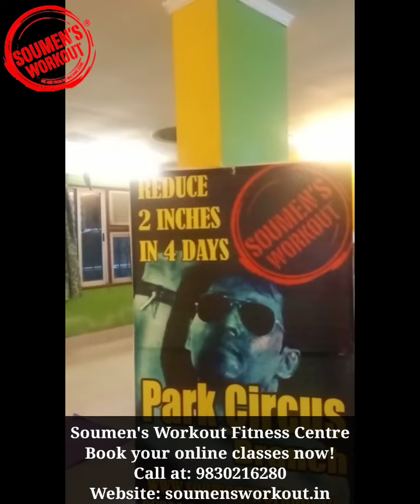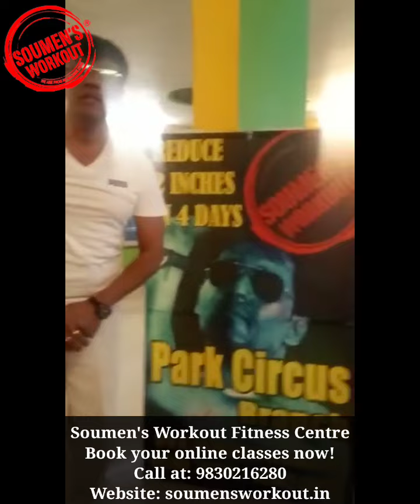Soumens Workout- Workout For Knee Pain, Joint Pain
WELCOME TO SOUMENS WORKOUT Youtube Channel...
Soumens Workout is popular for spot reduction workout from last 21 years with no machine.Spot reduction is basically a targeted exercise intended to burn fat in specific body areas. If you really want to reduce fat from any specific part of your body which could be any area like face, chin,neck,waist,hips,thighs, etc., you need to practice “to the point” workouts to achieve this. Soumens Workout has accomplished remarkable success in this field for last 22 years and is dedicated to provide visible result within 6 to 10 days time with highly trained instructors. It’s a complete “No Machine Zone” and that is the USP of our centre. Our workout is completely tailored made where designing is done according to the clients age, medical problem and requirements. Our centre is also competent to handle medical problem like diabetes, hypertension, polycystic ovary, knee pain or back pain.